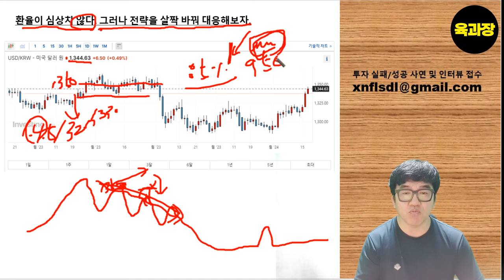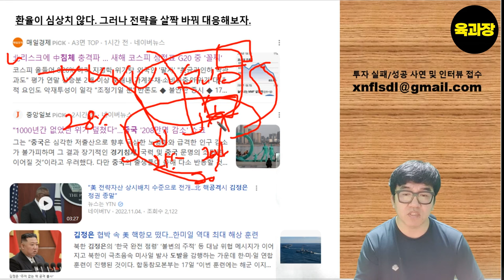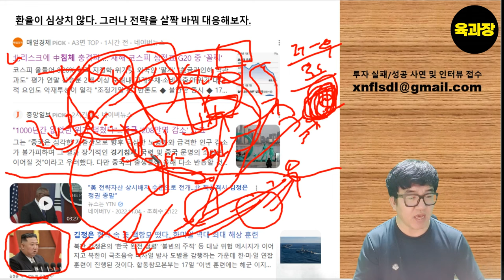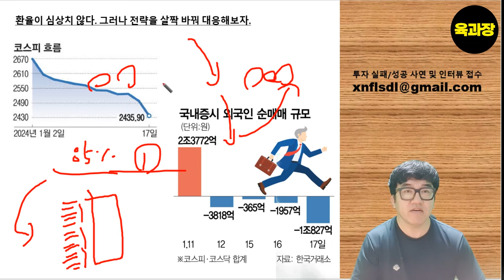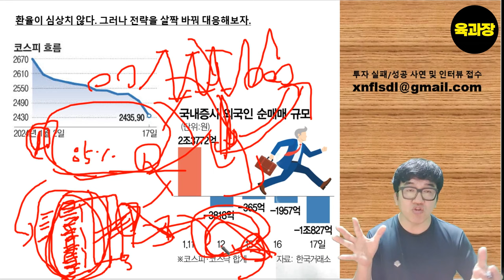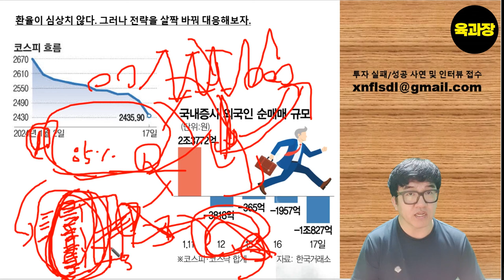환율 2000원간다. 킹달러의 귀환, 한국전쟁 리스크 부각,외국인 탈출,,39세 희망퇴직 파이어족 생존기.